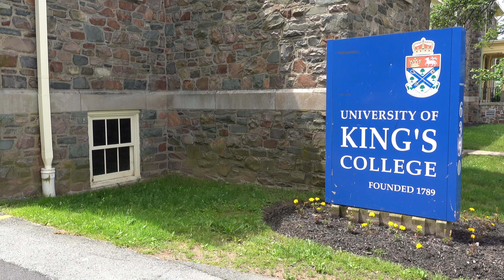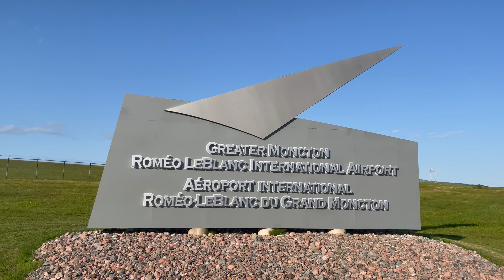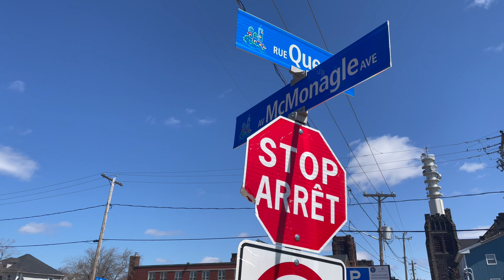La mejor CIUDAD para VIVIR en CANADÁ: Halifax vs. Moncton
En este video hablaré sobre las virtudes de Halifax y Moncton, dos ciudades importantes del atlántico canadiense, para que pueda servirte al momento de tomar una decisión sobre cuál ciudad escoger para vivir en este gran país.

00:00 Introduction
00:25 Halifax
01:42 Wharf Village Moncton
02:15 Por qué escoger Moncton
06:26 Por qué escoger Halifax
09:43 Conclusión y Despedida